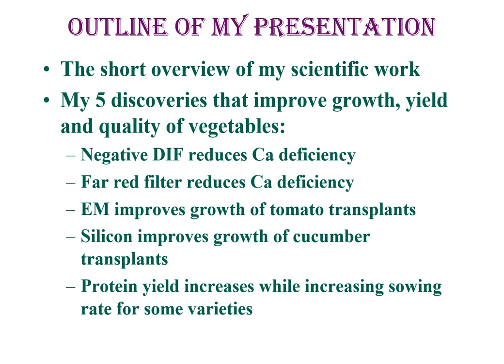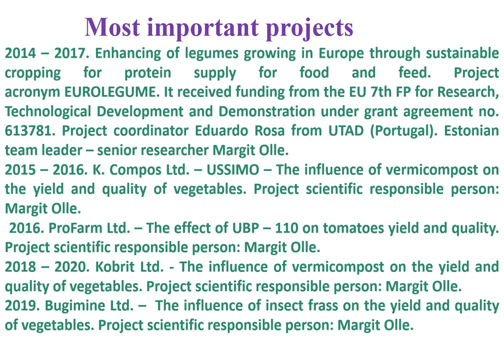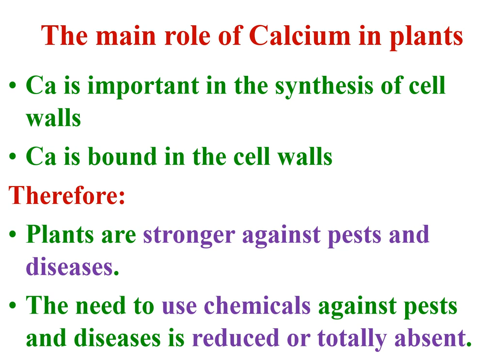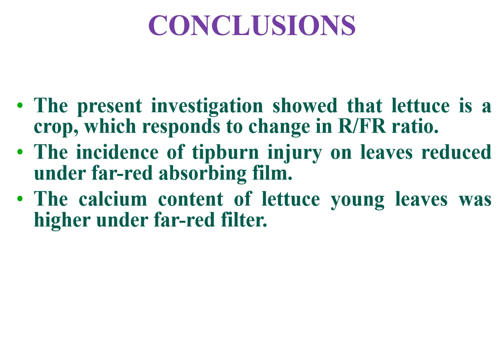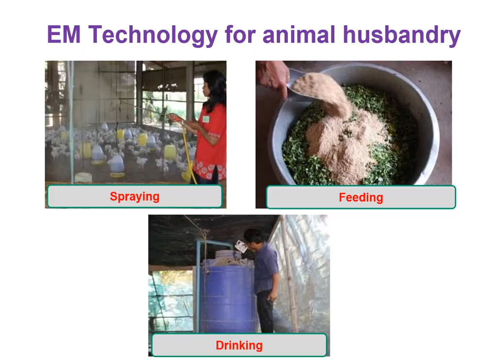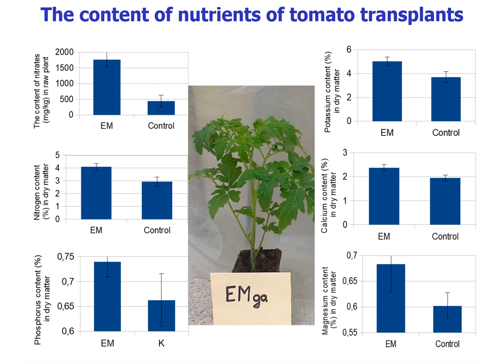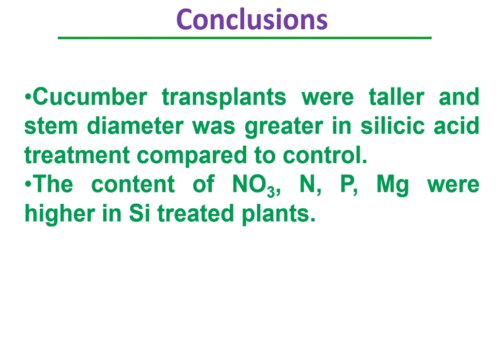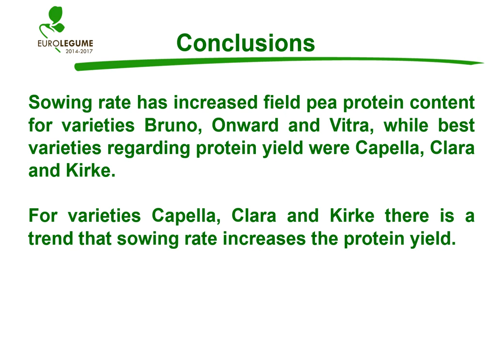INNOVATIVE METHODS TO IMPROVE GROWTH, YIELD AND QUALITY OF VEGETABLES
Margit Olle from Estonia got travel grant from ETAG in Estonia and MOST from Taiwan to visit: Taiwan Agricultural research Institute - Fengshan Tropical Horticultural Experiment Branch. Director invited me to prepare a lecture about my works. Here it is:
Outline:
The short overview of my scientific work
My 5 discoveries that improve growth, yield and quality of vegetables:
Negative DIF reduces Ca deficiency
Far red filter reduces Ca deficiency
EM improves growth of tomato transplants
Silicon improves growth of cucumber transplants
Protein yield increases while increasing sowing rate for some varieties of field pea